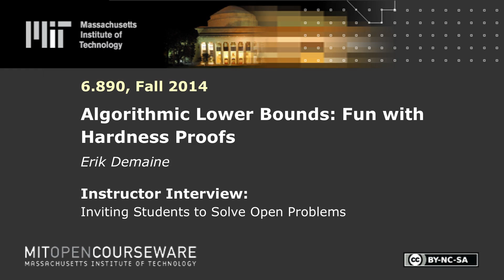Inviting Students to Solve Open Problems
MIT 6.890 Algorithmic Lower Bounds: Fun with Hardness Proofs, Fall 2014
Instructor: Erik Demaine

In this video, the instructor describes the optional problem-solving sessions associated with the course. He suggests that these sessions provide an opportunity for students to advance the field and to develop a sense of camaraderie with one another.